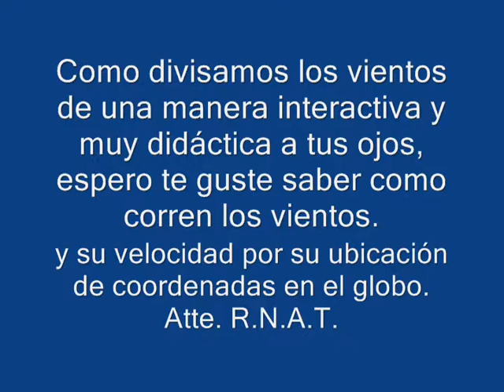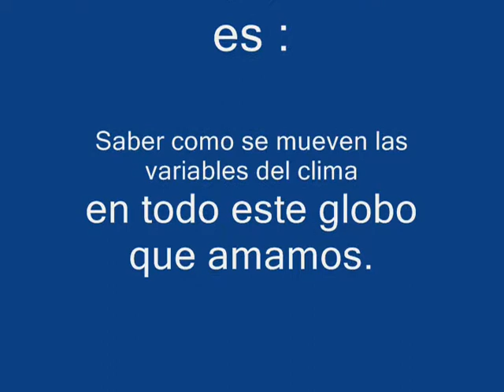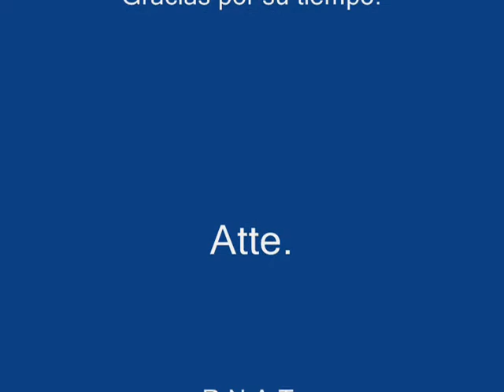climaviento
Descubrir y divisar como se mueven los tiempos en tiempo real es lo más maravilloso que pueda verse, y mejor con la ayuda de la tecnología, un grupo de ingenieros hicieron posible esta recreación de los vientos con orientaciones, ubicaciones y velocidades incluidas, espero les guste esta página que un amigo meteorólogo me facilitó, Un abrazo a todos.